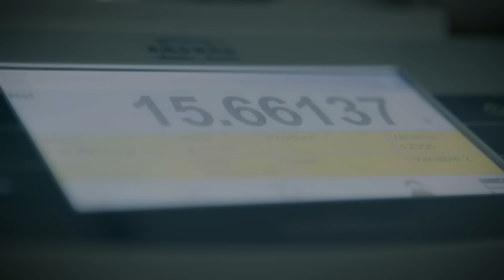Letná škola mladých vedcov 2022 l Nadácia Kooperativa